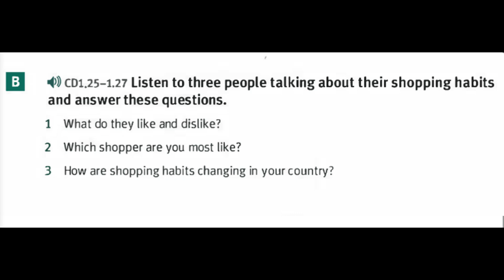1.25-27 NML Pre-Intermediate